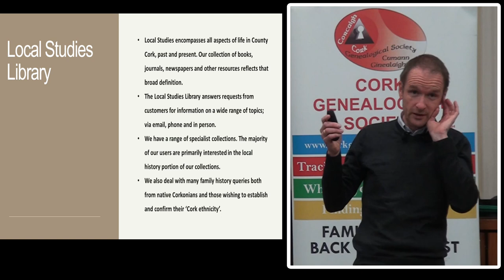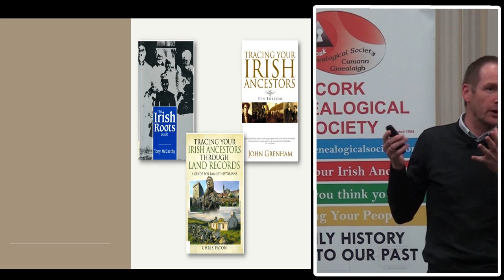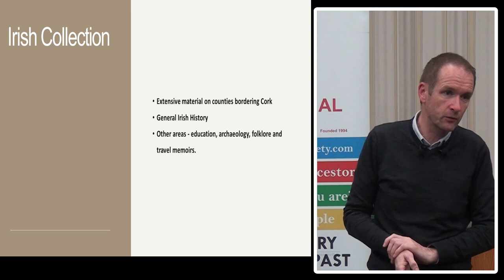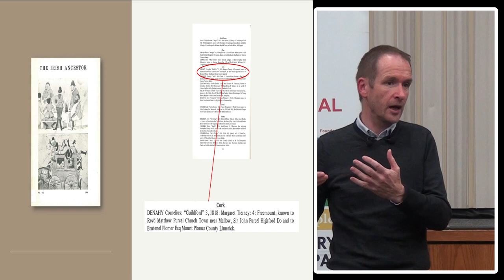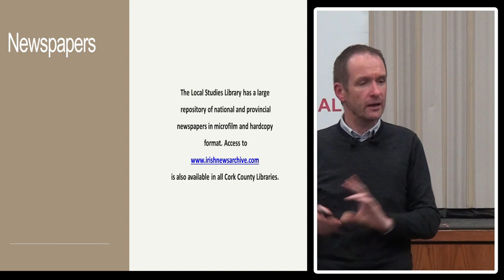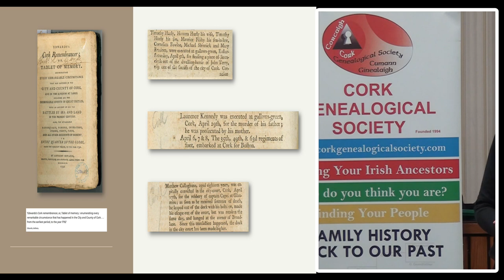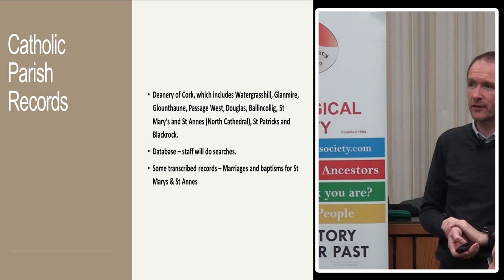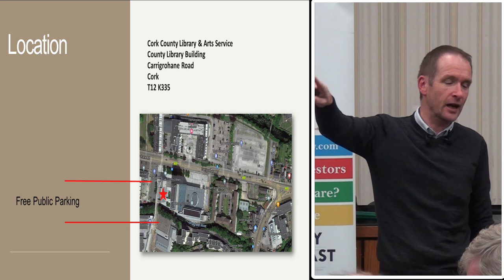Rory 0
Local Studies at Cork County Library